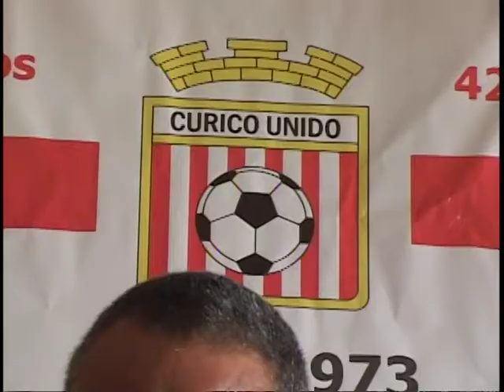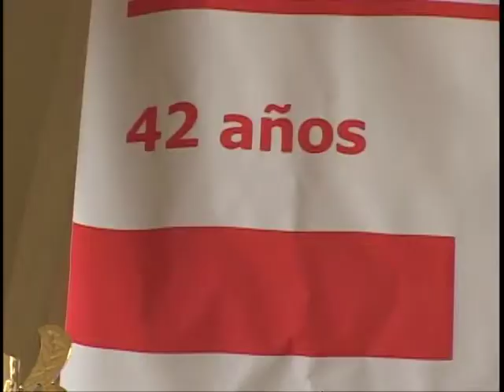CONFERENCIA 20 FEBRERO CDP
Conferencia de prensa lanzamiento de la Semana Aniversario de CDP Curicó Unido. Febrero 20, de 2015.